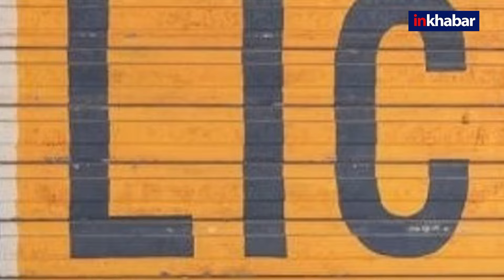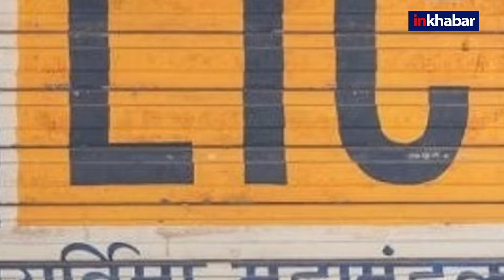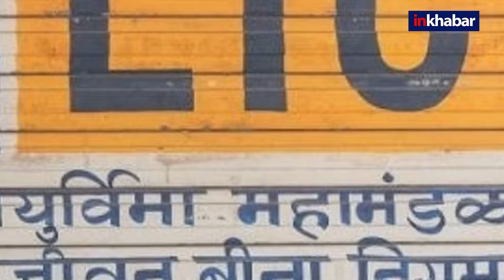LIC Employee Salary: लाखों सरकारी कर्मचारियों के DA में सरकार ने किया इजाफा